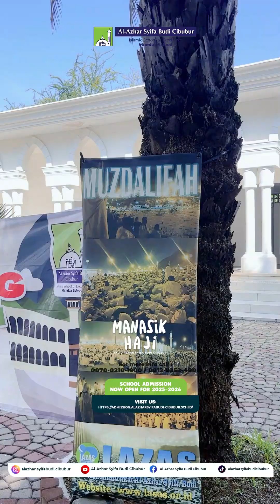Manasik Haji TK Al-Azhar Syifa Budi Cibubur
TK Al-Azhar Syifa Budi Cibubur tidak hanya mendidik anak-anak menjadi cerdas secara intelektual, namun juga membangun karakter dan spiritualitas mereka. Salah satu bentuk nyata pendidikan karakter Islami ini adalah melalui kegiatan Manasik Haji yang rutin kami selenggarakan.

Dalam kegiatan manasik haji ini, anak-anak diajarkan tata cara pelaksanaan ibadah haji sesuai sunnah, mulai dari mengenakan pakaian ihram, thawaf di sekeliling Ka'bah miniatur, hingga melaksanakan sa'i dan tahallul. Ini bukan sekadar simulasi, tetapi sarana mendalam bagi anak-anak untuk merasakan kekhusyukan dan nilai ketundukan kepada Allah sejak usia dini. Melalui kegiatan ini, kami menanamkan kecintaan mereka pada rukun Islam ke-5, sekaligus mengajarkan arti kesabaran, ketaatan, dan kebersamaan.

Sekolah Al-Azhar Syifa Budi Cibubur berkomitmen mencetak generasi unggul yang siap menghadapi tantangan zaman, namun tetap kokoh memegang nilai-nilai Islam. Kami percaya, mendidik dengan cara yang menyenangkan, seperti manasik haji, akan menjadikan mereka tumbuh menjadi anak-anak yang shalih dan shalihah.

Mari bergabung bersama kami di TK Al-Azhar Syifa Budi Cibubur, bersama-sama kita bangun generasi Islami yang penuh cinta pada agamanya dan berprestasi di dunia.

Pendaftaran Peserta Didik Baru (PPDB) TK Al-Azhar Syifa Budi Cibubur 2024/2025 sudah dibuka!

Segera daftarkan putra-putri Anda dan ajak mereka meneladani semangat Rasulullah sejak dini.

Bersama Al-Azhar Syifa Budi Cibubur, kita wujudkan generasi masa depan yang taat, cerdas, dan berakhlak mulia.

📞 Hubungi Kami Untuk Informasi Lebih Lanjut: 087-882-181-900
🏫 Sekolah Al-Azhar Syifa Budi Cibubur
📍 Jl. Alternatif Cibubur KM 06 Nagrak Gunungputri Bogor.